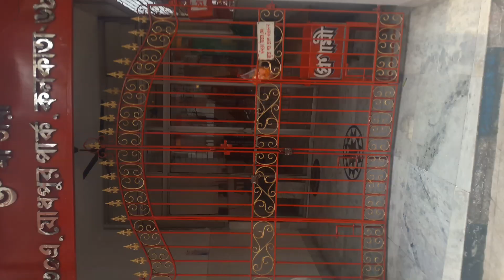chiran jit kayal gankerche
chiran the desi dancer